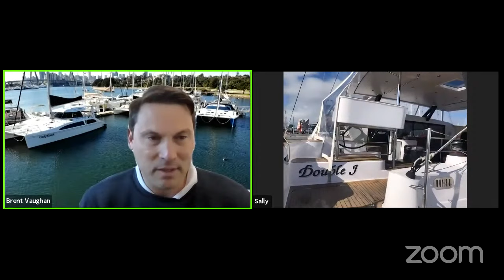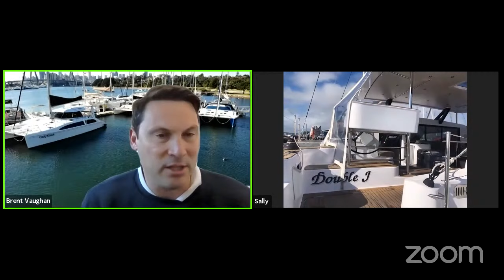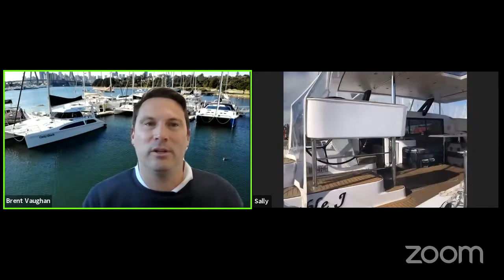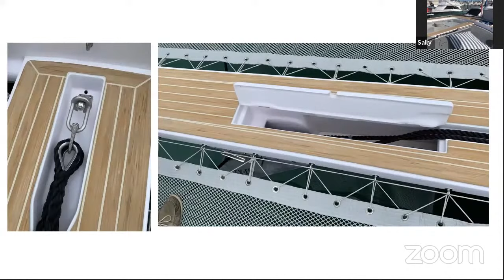EP 12 - INTERVIEW: Seawind 1600 live walk through tour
Celebrating the Seawind 1600 recently being voted the 'Best Catamaran' in a public voting competition hosted by the Ruby Rose Sailing channel, we are hosting a live walk through tour webinar of the boat located in Brisbane. As your questions live and get a even more detailed overview of the boat.

0:00:00 - Introduction
0:03:15 - Helm Positions
0:06:20 - Sailing Systems
0:13:25 - Sails
0:14:00 - Forward Deck
0:20:35 - Electrics
0:23:10 - Engines
0:26:20 - Cockpit
0:27:35 - Interior